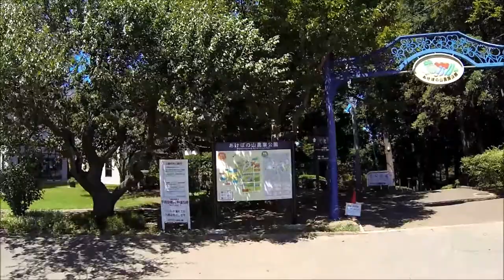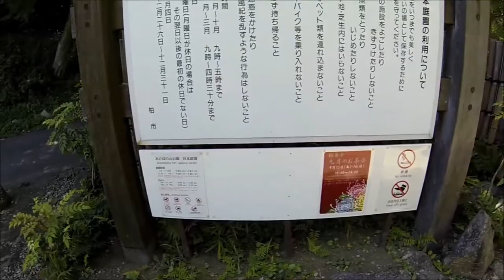Visiting the Akebonosan Park あけぼの 山公園 in Kashiwa, Japan!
Just hitting a park on my day off. Exploring the Akebonosan Park あけぼの 山公園  in my area and the Koryuzantokaiji Shrine.